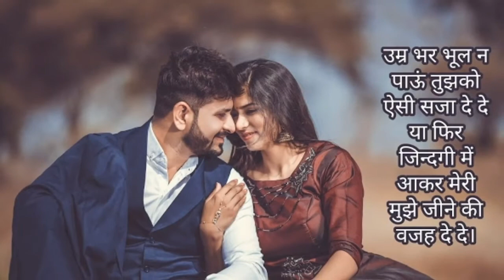Milte Milte Haseen Wadiyon Mein ( Sonic Jhankar ) Junoon,1992 | Anuradha Paudwal | Purane Hindi Gane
Song : Milte Milte Haseen Wadiyon Mein

Movie/album: Junoon 1992

Singers: Anuradha Paudwal, Vipin Sachdeva

Song Lyricists: Sameer

Music Composer: Nadeem Saifi, Shravan Rathod

Music Director: Nadeem Saifi, Shravan Rathod

Starring: Rahul Roy, Avinash Wadhawan, Pooja Bhatt, Tom Alter, Homi Wadia, Avtar Gill, Roma Manik

Managed By : JBT DIGITAL

milte milte hasi wadiyon me
dil kho gaya toh kya karoge
anjane me jane tamanna kuch
ho gaya toh kya karoge
mai kho gaya to kya karoge

hai iska diwana to sara jaha
nasibon se milti hai mohabbat yaha
dilo ke fasane banate rahenge
nagme wafao ke gate rahenge
milte milte hasi wadiyo me

yu na adao ki bijali gira
lab chum lu mai jara pas a
samajhe na tu meri majburiya
rehane de thodi si ye duriya
mai kho gaya toh kya karoge
anjane me jane tamanna
kuch ho gaya toh kya karoge

purane hindi gana dj,
purana hindi gana album,
purana hindi gana mp3,

alka yagnik
udit narayan,
alka yagnik
kumar sanu,